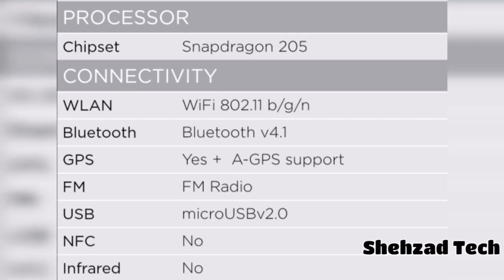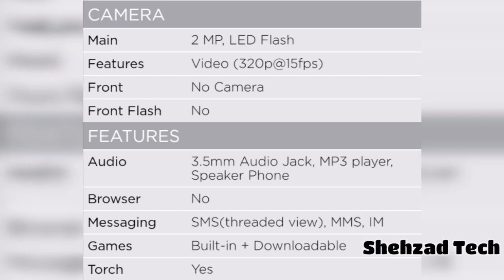Nokia 800 Tough, Price, Features | Boht Hard ?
NETWORK
2G bands GSM 850 / 900 / 1800 / 1900 - SIM 1 & SIM 2 (dual-SIM model only)
3G bands HSDPA 850 / 900 / 2100
4G bands LTE band 1(2100), 3(1800), 5(850), 7(2600), 8(900), 20(800) - EU
  LTE band 1(2100), 3(1800), 5(850), 7(2600), 8(900), 20(800), 28(700), 38(2600), 39(1900), 40(2300), 41(2500) - MENA, APAC, GCR
LAUNCH
Announced 2019, September
Status Coming soon. Exp. release 2019, October
BODY
  IP68 water proof (up to 1.5m for 30 mins)
MIL-STD-810G compliant
Flashlight
DISPLAY
Type TFT, 256K colors
PLATFORM
OS KaiOS
Chipset Qualcomm MSM8905 Snapdragon 205 (28 nm)
CPU Dual-core (2x1.1 GHz Cortex-A7)
GPU Adreno 304
MEMORY
Internal 4GB 512MB
MAIN CAMERA
Video Yes
SELFIE CAMERA
  No
SOUND
Loudspeaker Yes
3.5mm jack Yes
COMMS
FEATURES
Messaging SMS(threaded view), MMS, Email, IM
Browser WAP 2.0/xHTML
  SNS applications
MP4/H.264 player
MP3/WAV/AAC player
Organizer
Voice memo
Predictive text input
BATTERY
MISC
Colors Black Steel, Desert Sand

be infringing.